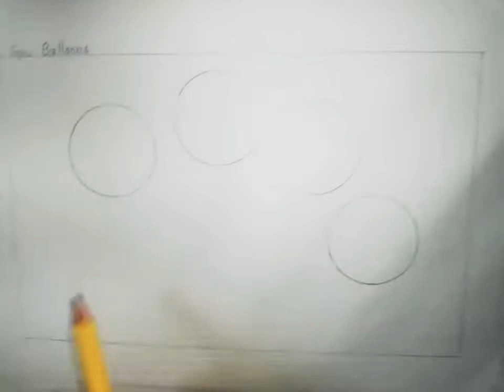Balloons| part 1